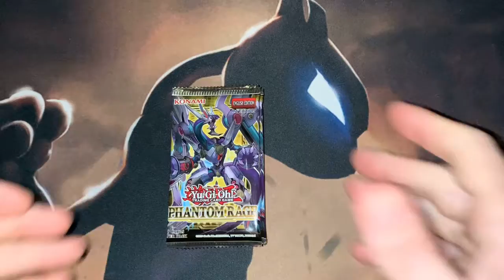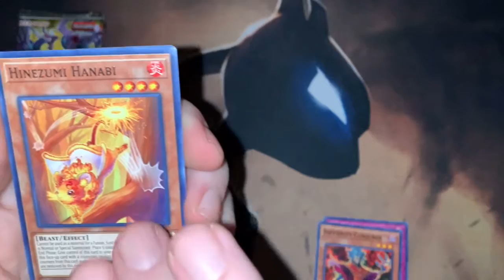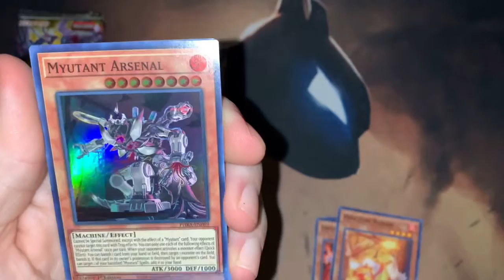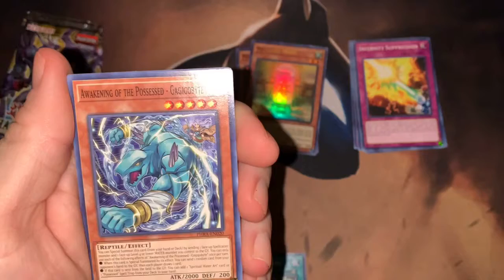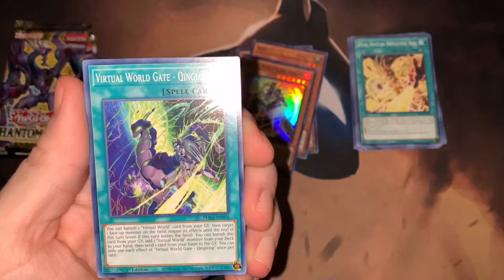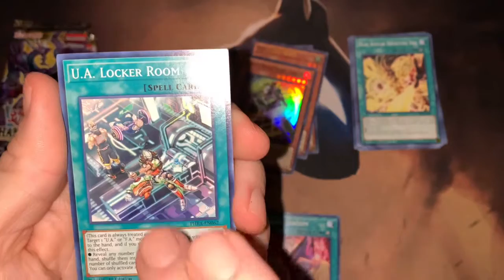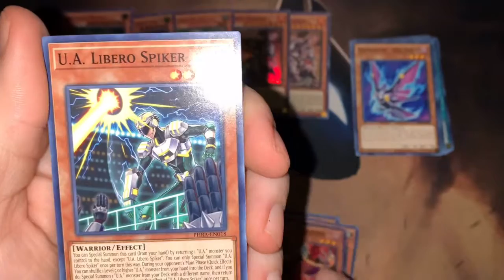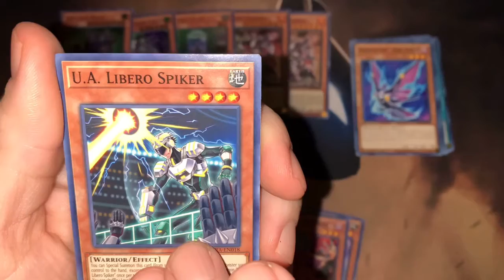Yu-Gi-Oh! Phantom Rage Packs!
EDITING APPS- Vlog Star & Videoleap

TCGPLAYER APP- Prices displayed in video are at the time of recording. Prices may change!